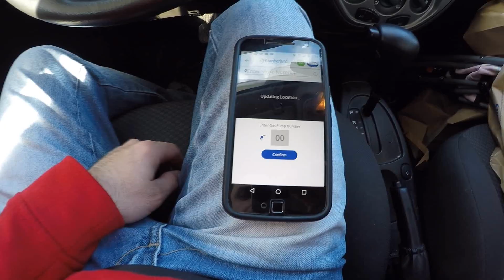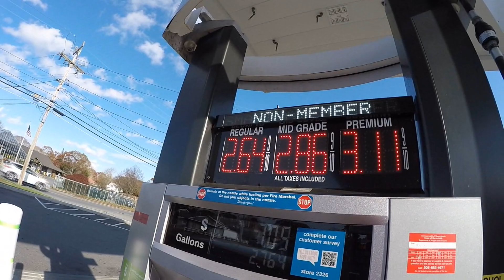O QUE FAZEMOS NO FINAL DE SEMANA? (EUA)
Olá pessoal, desta vez resolvi mostra pra vocês um pouco do nosso final de semana.